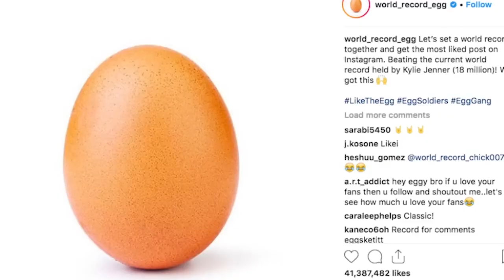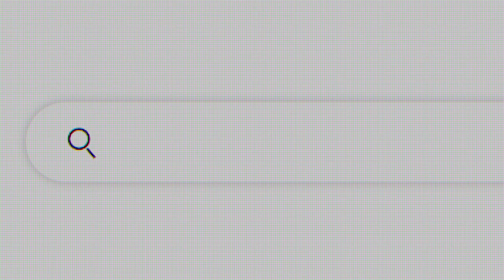Is Pope Francis Removing Conservative Bishops? // Catholic in America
On this episode we discuss the removal of Bishop Strickland as the ordinary of the Diocese of Tyler, Texas. Is Pope Francis nefariously removing conservative Church leaders? Find out on today's episode.